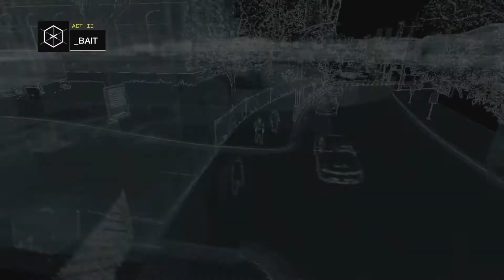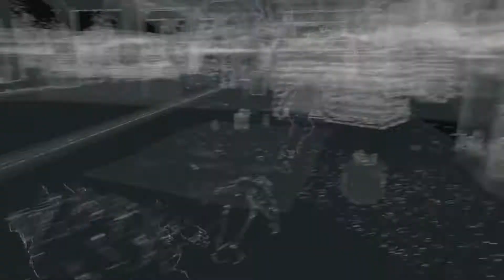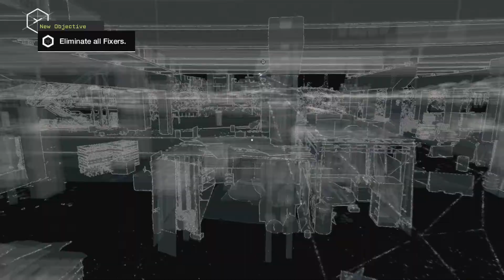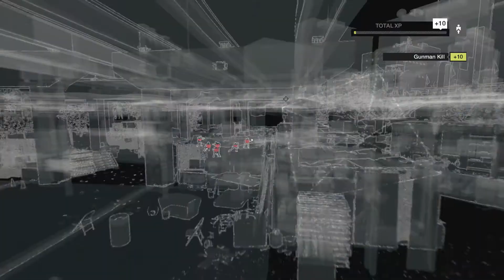Watch Dogs Bad Blood Act II Bait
Join me as we play Watch Dogs Bad Blood.
The DLC Bad Blood takes place after the events of the main story of Watch_Dogs, and takes place over 10 new missions in new locations across Chicago. Players will take control of T-Bone, who will infiltrate Blume to place a false trail in their system so he can leave Chicago. However before long you're sidetracked by former colleague Tobias Frewer. Frewer then provides T-Bone with a series of new missions.

Bad Blood also adds the new Street Sweep contracts. These can be played in single player or co-op modes. The online Hacking and Tailing modes make a return, along with new weapons, perks and outfits.

Also we get a new toy, the remote car called Eugene is also usable but only during missions.